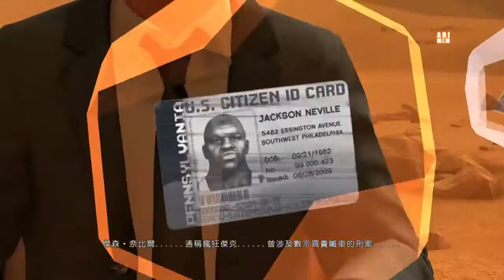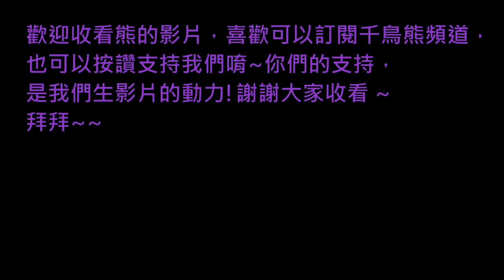熊の暴雨殺機 HEAVY RAIN™ EP 22 - 逃脫警察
麥迪遜跟蹤伊森，
發現警察在通緝他，
因此決定幫助他逃亡!!
但這個決定是對的嗎?